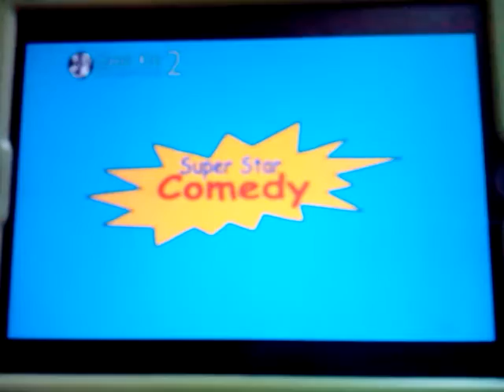Super Star Comedy New Season